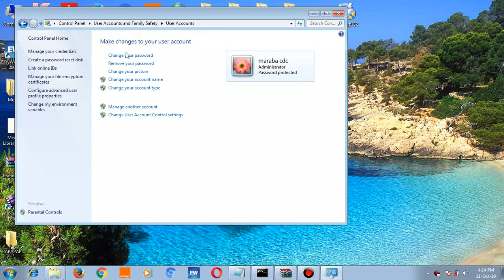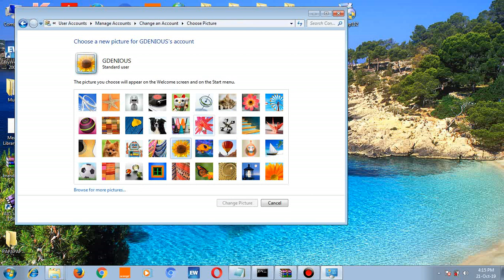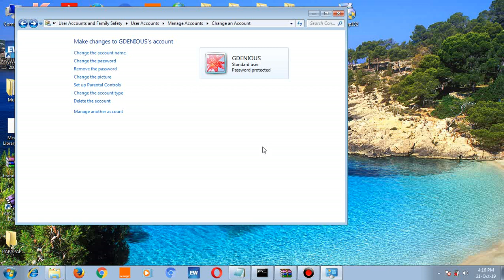HOW TO ADD AN ACCOUNT TO YOUR PC,, windows 7